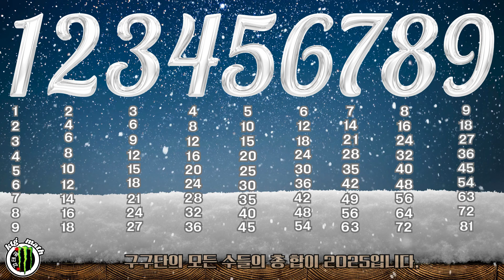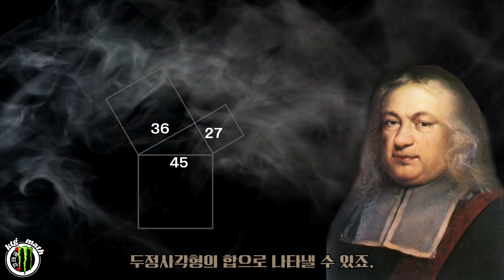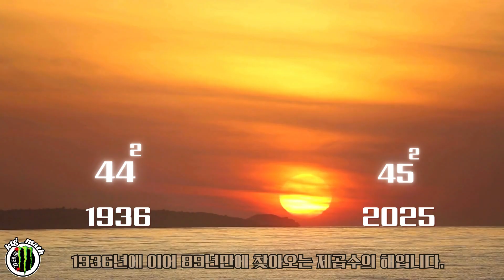20과 25를 더해서 제곱하면 다시 2025가 된다고? | 신기한 수의 세계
작년 한 해 우리와 함께했던 숫자 '2025', 단순히 해가 바뀌는 숫자라고만 생각하셨나요?
사실 2025는 수학적으로 매우 희귀하고 아름다운 성질을 가진 '카프리카 수(Kaprekar Number)'입니다.

인도의 수학자 카프리카가 부서진 이정표를 보고 발견했다는 이 수의 비밀!
반으로 뚝 잘라 더한 뒤 제곱하면 다시 원래의 수가 되는 마법 같은 규칙을 소개합니다.

🗝️ 영상 핵심 요약:
1. 2025는 어떤 수? 45의 제곱수이자 카프리카 수
2. 폭풍우와 이정표: 카프리카 수가 발견된 비하인드 스토리
3. 1³부터 9³까지의 합? 2025에 숨겨진 또 다른 공식들
4. 하샤드 수, 팰린드롬... 2025가 가진 수많은 별명들

지나간 2025년의 의미를 수학으로 다시 한번 되새겨보는 시간!
숫자 속에 숨겨진 질서와 아름다움을 강태공Math와 함께 찾아보세요.